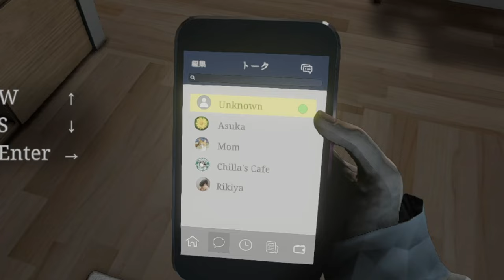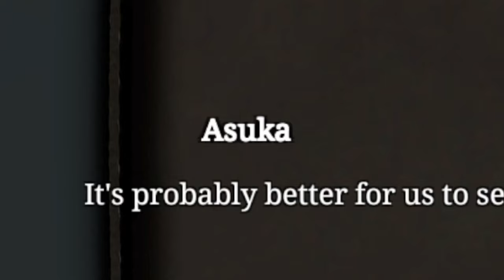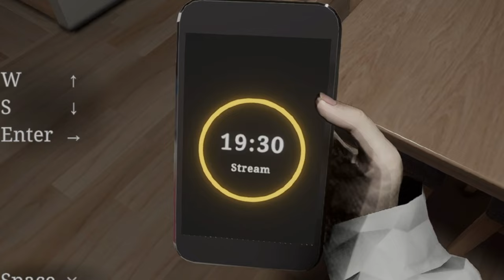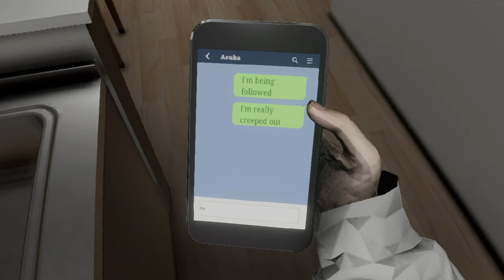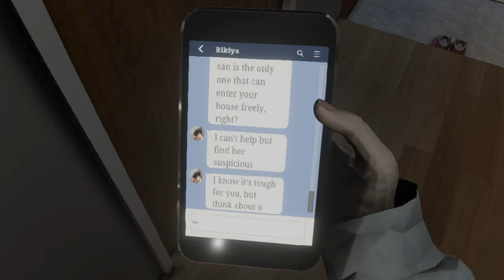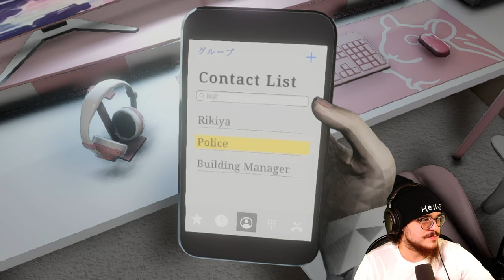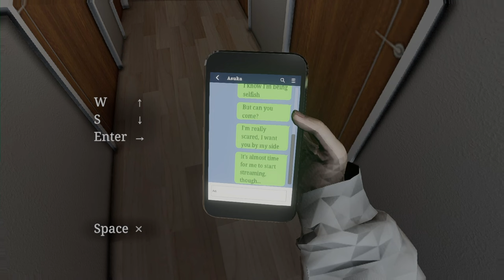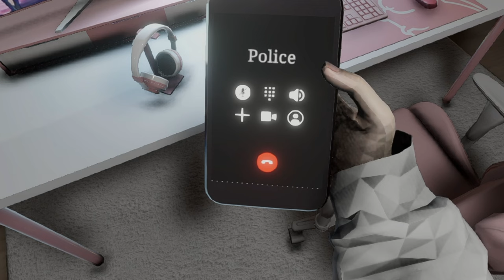We became VTubers and Got Followed... | Parasocial | パラソーシャル Full Game - All Endings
Hello! Finally, a new horror video, this time is edited by my friend D-FENS_11 who also edited FNAF RUIN, Both the link to that video and his Channels are here!

I still edit but he helps me catch up on some extra recordings which will be uploaded very soon, I'm so sorry for the wait :)

As always, I love all of you :3

And I wish you all the very best :D

See you!

Music Used in the video:

Lofi beat Biscuit Lukrembo
Real American - Rick Derringer
Jacob & the stone reverb
Dark Knight Joker Theme
Uncle Ruckus Theme
Tourner dans la vide - Indila
Unaccompanied Cella Suite G Major
Idea 22 reverb
Kali Uchis - Moonlight
Doin it right - Daft Punk
Imitadora Reverb
M83 - Solitude reverb
L's Theme - deathnote
Adele - Love in the dark
Headlines reverb - Drake
Spot hole 2 Reverb
Kanye west - Violent crimes
Moneybagg yo - SRT Earrape
Bye bye mog reverb
Kendrick lamar - black panther

00:00 Coming up...
00:14 Intro
00:40 First Stream
03:55 Face Revealed...
07:04 Taking out the trash.
09:27 Asuka arrives.
09:58 Coffee store
18:18 Coming home...
20:50 Full Blown Paranoia
22:21 Second Stream
23:45 Bath...
25:17 Contacting Building Manager
27:54 Third Stream
30:12 Peeping Tom
30:54 Ordering Food
33:27 The Convenience Store
36:34 Followed...
39:20 Worst Friend
42:52 Nightmare...
47:38 Waking up...
48:27 The Police Station
50:44 Ex Boyfriend Ending
1:00:47 Asuka Ending
1:09:00 Day 2
1:09:31 Manager Ending
1:10:05 Police Ending
1:11:01 Outro